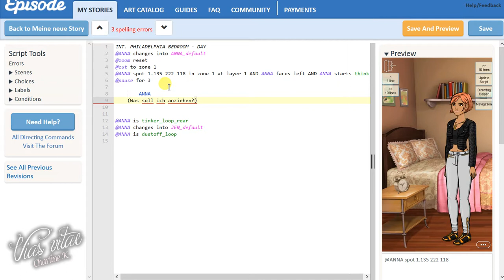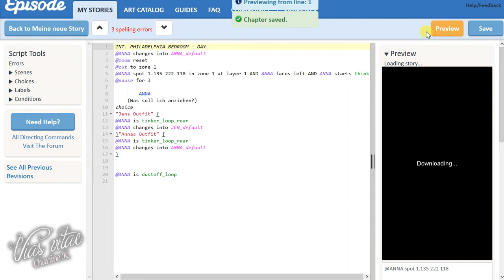41 Episode Tutorial - Personen umziehen / Direkte Entscheidung (deutsch/german)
In diesem Video zeige ich euch wie ihr die Personen durch die Entscheidung des direkt Lesers umziehen könnt.